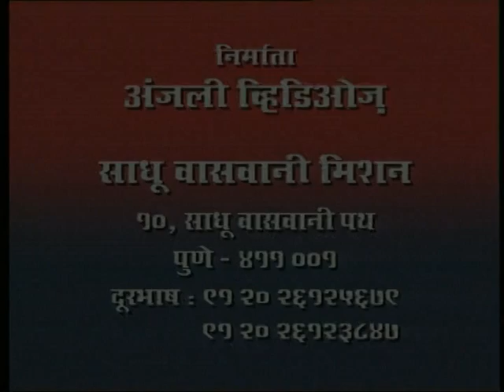सच्चा आनंद | True Happiness - Rev. Dada J.P. Vaswani (in Hindi)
The wandering of the mind is the root cause of our unhappiness, explains Rev. Dada J.P. Vaswani in this video. Our mind gets distracted again and again, increasing our restlessness. And the restlessness leads to our unhappiness. Watch further. talks in Hindi Dil Ka Dwar Khol Episode - 796